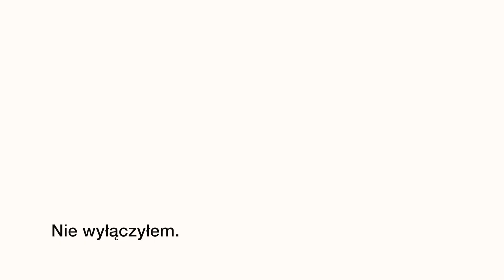BLOOPERS: skasowane fragmenty materiału o Lenovo Yoga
Mieliśmy tego nie publikować...